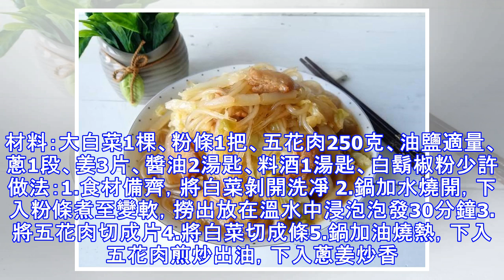最喜歡這樣做大白菜了，美美的燉上一大鍋，怎麼吃都不夠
在中國北方的冬季，大白菜更是餐桌上的常客，故有「冬日白菜美如筍」之說。大白菜具有較高的營養價值，故有「百菜不如白菜」的說法。大白菜中含有大量的粗纖維，可幫助消化，又有助於營養吸收。常吃有助於增強機體免疫功能，對減肥健美也具有意義。 這道菜是北方的一道家常燉菜，白菜軟糯入味，五花肉香而不膩，粉條吸收了白菜的鮮美、五花肉的香味，口感勁道入味，每次都會做上一大鍋，美美的吃上一頓，怎麼吃都不夠。材料：大白菜1棵、粉條1把、五花肉250克、油鹽適量、蔥1段、姜3片、醬油2湯匙、料酒1湯匙、白鬍椒粉少許做法：1.食材備齊，將白菜剝開洗凈 2.鍋加水燒開，下入粉條煮至變軟，撈出放在溫水中浸泡泡發30分鐘3.將五花肉切成片4.將白菜切成條5.鍋加油燒熱，下入五花肉煎炒出油，下入蔥姜炒香 6.下入白菜翻炒去水分7.加入適量水，在加入醬油，料酒，鹽，大火燒開，轉中火將白菜燉制變軟8.下入泡發好的粉條繼續燉制5-6分鐘，將粉條燉制入味9.到時間後，關火，撒上少許胡椒粉，拌勻即可，盛出裝盤 小貼士：將大白菜燉制軟糯才入味，粉條要提前泡發，先將粉條煮至變軟，在放在溫水中泡發